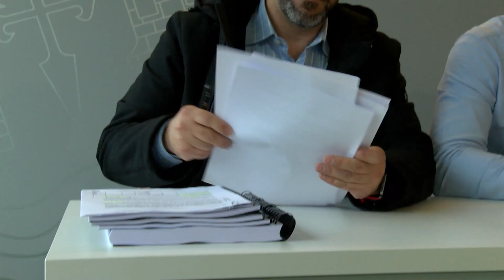08022024 04 POS BOIRO